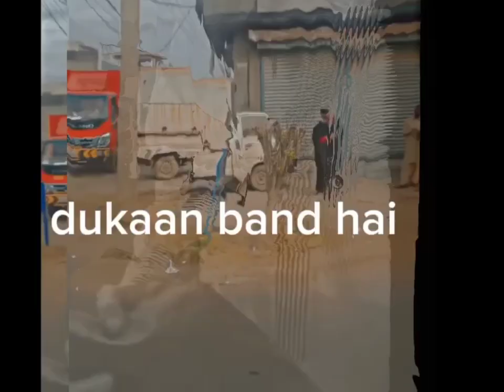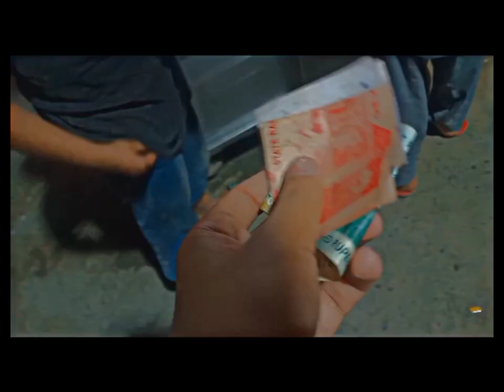Aaj bahut maja Aaya